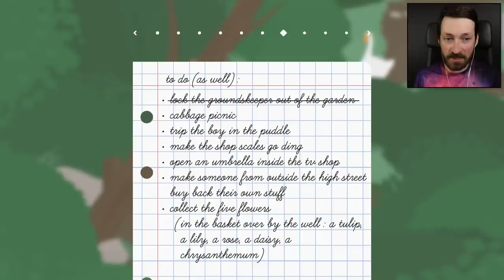The To Do (As Well) List Made Me Do Terrible Things - Untitled Goose Game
My only objective now is to be a colossal jerk to this town.